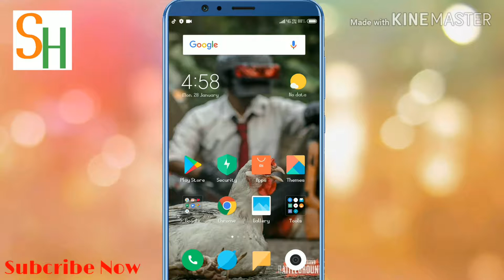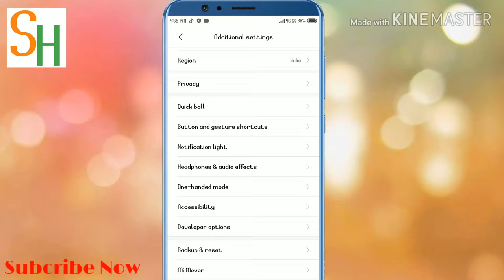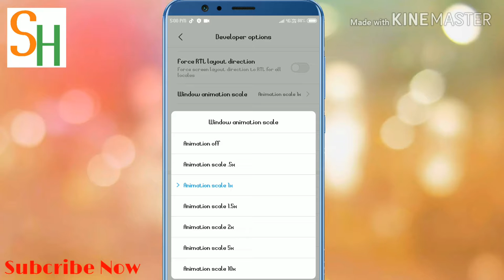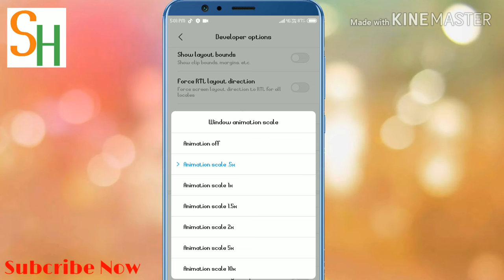Mobile कभी नही Hang होगा | बस ये Setting कर लो | Any phone Settings 👍👍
Hey Guys
Es video me mai apko mobile phone hanging ,slow processing ke bare me bataunga . Agar apka phone hang ya slow process krta hai to ye setting kr lo 100%  Guarantee  deta hu is tip ke bare me ...

◆ Ans&quaries
Mobile hang problem
Mobile hanging samsung
Mobile solution
Mobile setting tips
Mobile hang settings
Mobile important setting